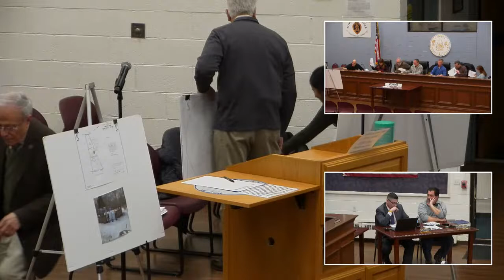ZBM_2_24_22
Town of Carmel Zoning Board of Appeals Monthly Meeting